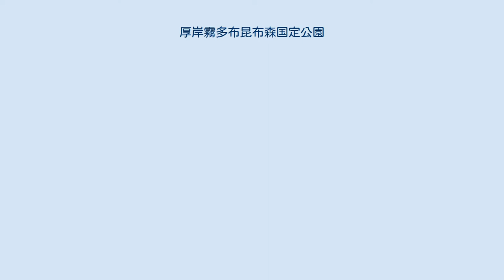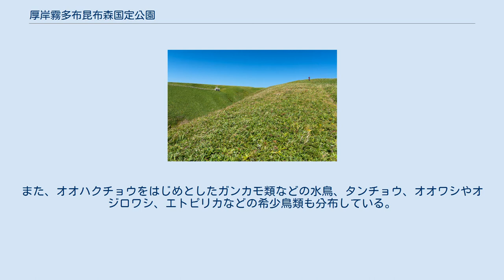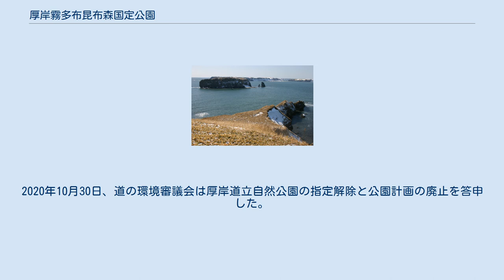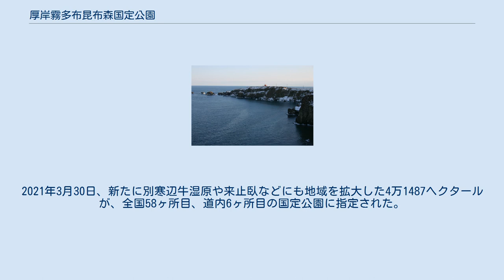厚岸霧多布昆布森国定公園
厚岸霧多布昆布森国定公園（あっけしきりたっぷこんぶもりこくていこうえん）は、北海道釧路郡釧路町、厚岸郡厚岸町・浜中町、川上郡標茶町にまたがる国定公園である。
元は「厚岸道立自然公園」として1955年（昭和30年）に指定された都道府県立自然公園で、2021年（令和3年）3月30日に国定公園に指定された。
 釧路町東部の太平洋沿岸から厚岸町を経て浜中町霧多布にかけての海岸段丘、海食崖、湖沼、湿原などの変化に富んだ地形に恵まれている。
釧路町昆布森から尻羽岬にかけての海岸一帯はトド岩、タコ岩などの奇岩を見ることができる。
大黒島は海鳥の繁殖地になっており、「大黒島海鳥繁殖地」として国の「天然記念物」、「鳥獣保護区」に指定されている。
また、厚岸湖・別寒辺牛湿原と霧多布湿原（藻散布沼・火散布沼を含む）が「ラムサール条約」登録湿地、国の「鳥獣保護区」に指定されている。
嶮暮帰島は畑正憲がクマやウマを連れて約1年間移住した島である。
 公園区域の植生はトドマツ、ダケカンバ、ミズナラ、シナノキなどの混交林、海岸台地の草原にはヒオウギアヤメ、ヤマブキショウマ、ユキワリコザクラなどが群生している。
霧多布湿原では初夏にエゾゼンテイカ、クシロハナシノブ、イソツツジなどの高山植物が開花する。
また、オオハクチョウをはじめとしたガンカモ類などの水鳥、タンチョウ、オオワシやオジロワシ、エトピリカなどの希少鳥類も分布している。
中でもアイヌ語で「美しいクチバシ」という意味のエトピリカは日本国内では厚岸から根室にかけての沿岸部にしか生息していない貴重な鳥であり、大黒島は日本国内最大となるコシジロウミツバメの繁殖地になっている。
春から秋にかけて公園区域の湖沼や湿原に国の特別天然記念物であるタンチョウが生息している。
海鳥だけでなく、道東におけるゼニガタアザラシの繁殖地にもなっている。
豊富な海産物もあり、森林や湿原によって蓄えられた水が河川の安定的な流量を確保しているため、カキ、アサリ、コンブなどの名産地になっている。
 北海道は道の環境審議会に厚岸道立自然公園の国定公園化を諮問。
2020年10月30日、道の環境審議会は厚岸道立自然公園の指定解除と公園計画の廃止を答申した。
2021年3月30日、新たに別寒辺牛湿原や来止臥などにも地域を拡大した4万1487ヘクタールが、全国58ヶ所目、道内6ヶ所目の国定公園に指定された。